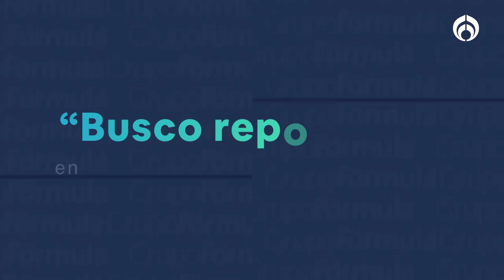¡Pedro Ferriz Hijar ya no sabe ni qué hacer! No lo apoyaron para la presidencia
Pedro Ferriz Hijar, periodista, luego de alzar la voz para la presidencia de México 2024, hizo una encuesta a sus seguidores en redes sociales para ver si estaban de acuerdo en esta postulación. Después de recibir un resultado negativo, el periodista desertó y ahora busca un reportero en todo el país.

Grupo Fórmula

Canal sugerido

Descarga nuestra